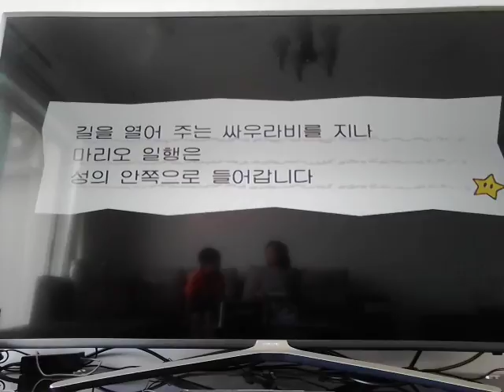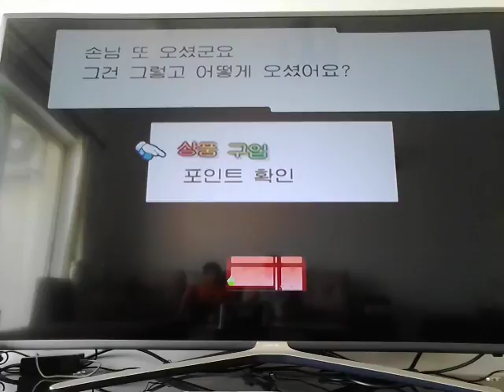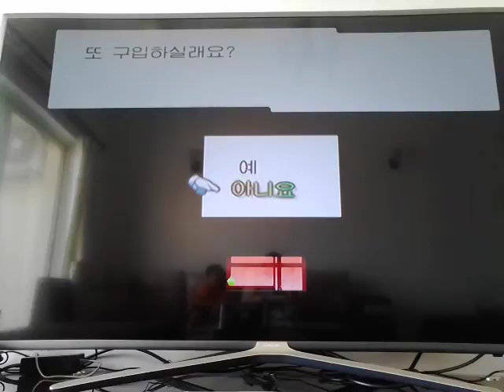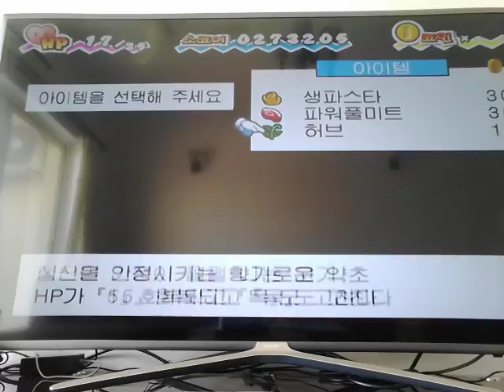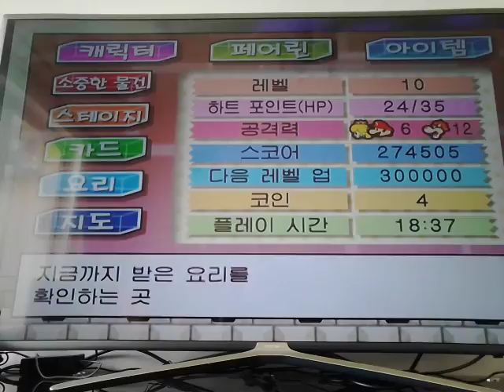‹Kids›Grace：게임하기 슈퍼페이퍼마리오 틈새타워 구경하기